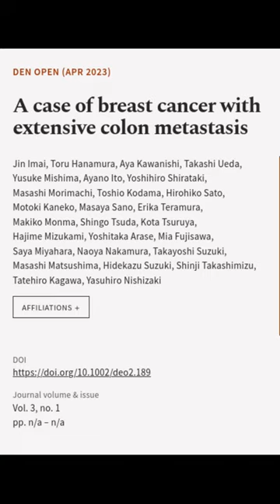A case of breast cancer with extensive colon metastasis | RTCL.TV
### Keywords ###

### Article Attribution ###
Title: A case of breast cancer with extensive colon metastasis
Authors: Jin Imai, Toru Hanamura, Aya Kawanishi, Takashi Ueda, Yusuke Mishima, Ayano Ito, Yoshihiro Shirataki, Masashi Morimachi, Toshio Kodama, Hirohiko Sato, Motoki Kaneko, Masaya Sano, Erika Teramura, Makiko Monma, Shingo Tsuda, Kota Tsuruya, Hajime Mizukami, Yoshitaka Arase, Mia Fujisawa, Saya Miyahara, Naoya Nakamura, Takayoshi Suzuki, Masashi Matsushima, Hidekazu Suzuki, Shinji Takashimizu, Tatehiro Kagawa ,and Yasuhiro Nishizaki
Publisher: Wiley
DOI: 10.1002/deo2.189

### Video Timestamps ###
0:00:00 - Summary
0:00:17 - Title
0:00:23 - End